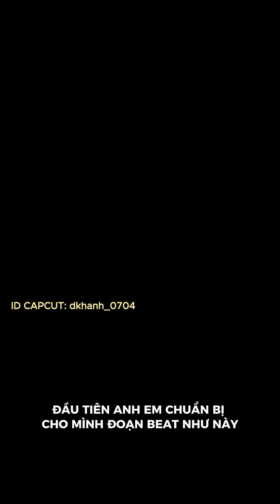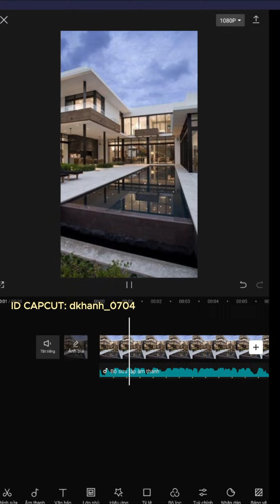PHẦN 1 - TUT SKILL CAPCUT